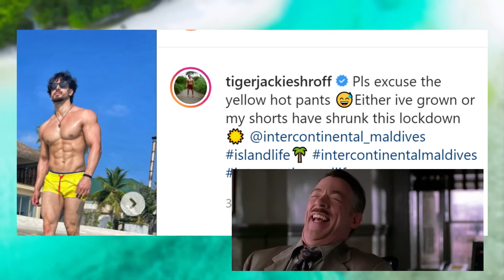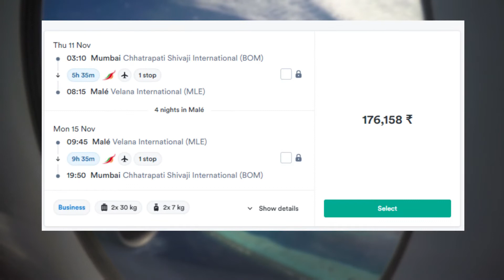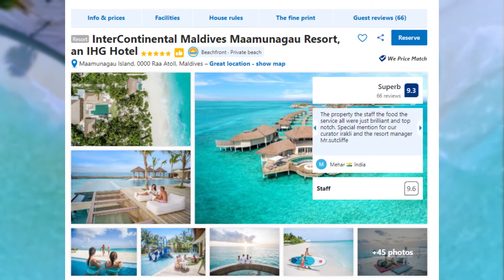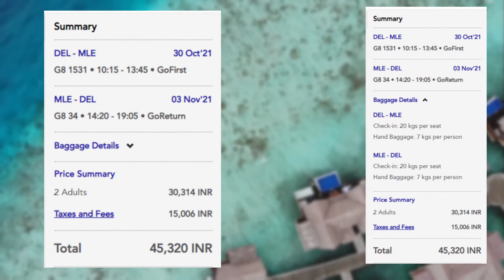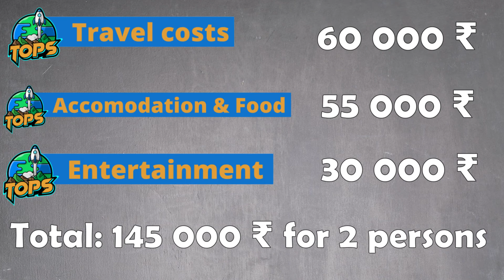How to have holidays like Disha Patani and Tiger Shroff in the Maldives | Maldives from India | Tops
Want to have holidays in the Maldives like Disha Patani and Tiger Shroff? Want to know how much they paid for their water villa and how you can have holidays in the Maldives for a fraction of the price? Want to have luxury holidays like Disha Patani and Tiger Shroff? Want to have same Instagram posts like Disha Patani in her bikini? Want to know how much a trip to the Maldives costs from India? How much a trip to the Maldives costs from New Delhi? We will show you the trip costs to the Maldives from Disha and Tiger.

Keep watching, stay save and enjoy traveling - make your dreams come true.